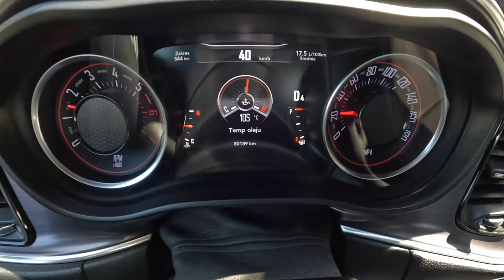2017 Dodge Challenger Shaker Widebody [6.4 V8 HEMI 492HP] |0-100| POV Test Drive #1823 Joe Black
Car: Dodge Challenger Shaker 6.4 V8 HEMI 492HP 2017

0:00 Intro
0:19 Walk-around and interior
2:00 Casual driving
8:24 Tunnel
9:05 City drive
11:15 Bumpy road
12:40 Highway
18:00 Casual driving
19:14 Acceleration
19:30 Casual driving
26:44 Engine view
27:22 Fuel Consumption

Engine: 6.4L Petrol (Gasolina) 8-cylinders
Displacement (cc): 6059
Power: 492 hp
Torque: 644 Nm
Transmission: 8-speed automatic
Traction: RWD( Rear-Wheel Drive )

Acceleration (0–100 km/h): 4,6 s.
Fuel Consumption Combined in l/100 km by Dodge: 18,5

Fuel Tank Capacity: 68L
Total Range: 368 km
Weight: 1880 Kg
Cargo Space: 459 Liter
Model: 2018
Date of Production : 2008 – 2023
Place of production: Brampton
Base Price in Germany : 31.965 EUR

Driver: Joe Black
Video: GoPro Hero 11 Black / Sony a6300 + Sigma 16mm f1.4
Audio: Zoom H2n (recorder) & Roland CS-10EM (binaural microphones)
Edit: MacBook Pro / Final cut Pro X